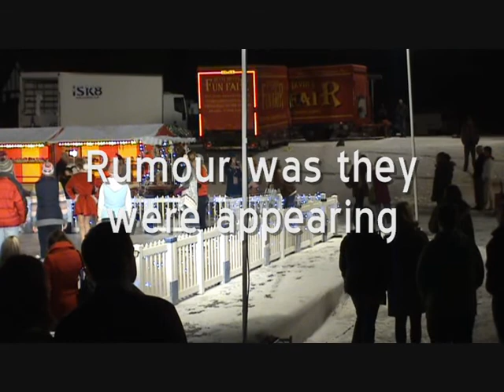Take Hammond 2009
Richard Hammond Film Set - Tunbridge Wells